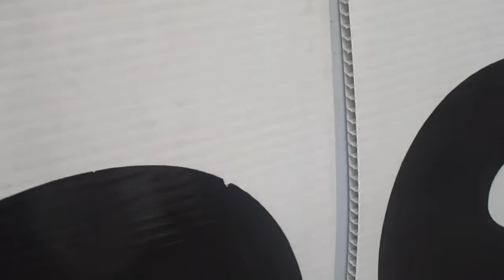Jumping In The City Video 1